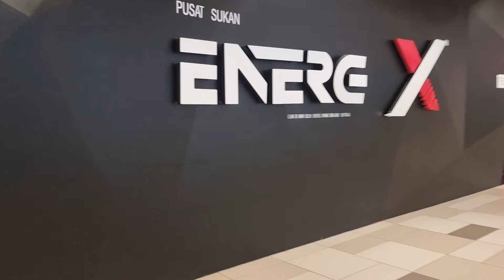Energ X Park: Go to the Extreme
Kali ni Ziyad celebrate birthday party Milly dekat Energy X Park Mytown. Dengar kata masuk dalam ni tak jumpa jalan keluar betul ke?

Jom tengok apa ada kat sini.